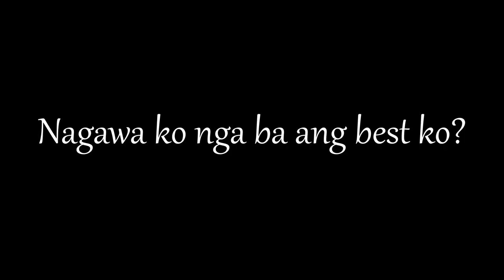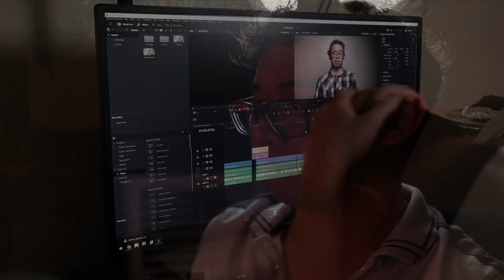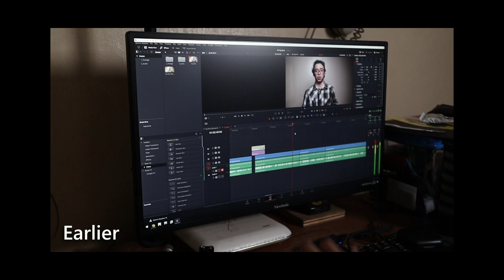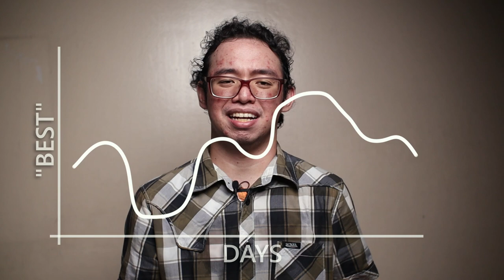I Ask This To Myself All The Time...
"Did I actually do my best?"

:3